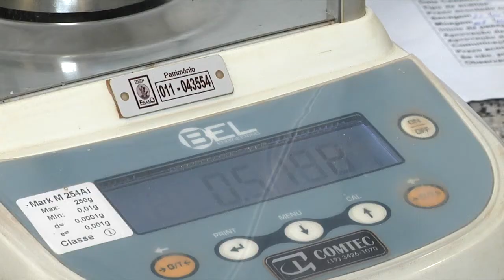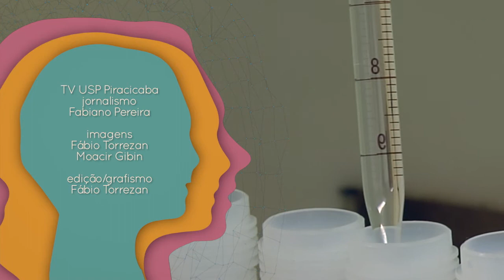Trajetória - 05/2017 - Luis Reynaldo Feracciú Alleoni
Um história de muito trabalho e êxito nas áreas de ensino, pesquisa e extensão, marcas da carreira do Prof. Luis Reynaldo Ferracciú Alleoni, docente do Departamento de Ciência do Solo da ESALQ/USP, um dos mais tradicionais da Escola. Conheça um pouco desa trajetória assistindo a entrevista concedida ao jornalista Fabiano Pereira, da TV USP. Imagens e edição de Fábio Torrezan e Moacir Gibin.